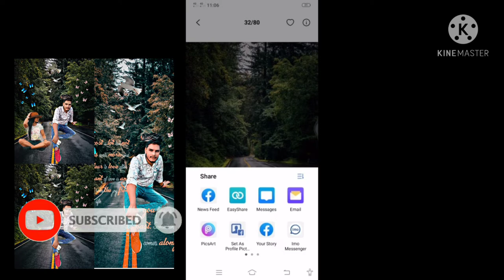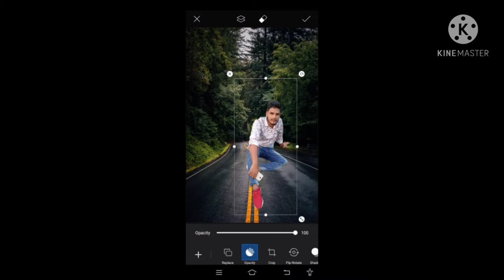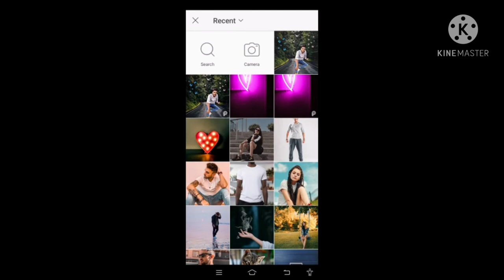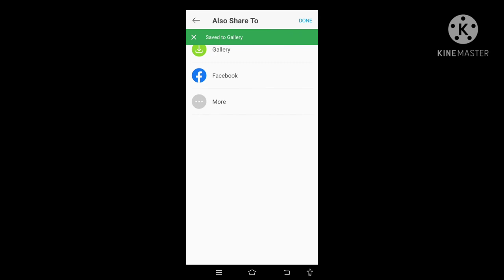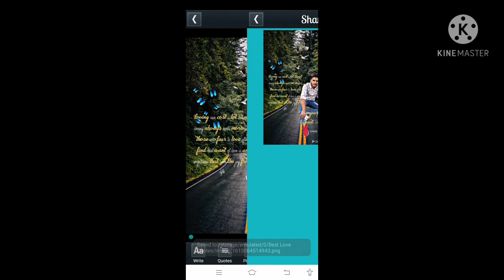Picsart Background English Wallpaper Photo Edit Russell Brothers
I hope I have a brought a smile. O To me Rasel karta hu aapko ye video passand aayegi :-) If you really like this video so then don't forget To Like Share Subscribe Don't forget to subscribe our channel for more interesting update(its free)

আমি আশা করি আমার হাসি এসেছে।  হে আমার কাছে রাসেল কর্তা হু আপনকো ভিডিও পাসান্দে আইয়েগি :-) আপনি যদি সত্যিই এই ভিডিওটি পছন্দ করেন তবে লাইক শেয়ার করতে ভুলবেন না সাবস্ক্রাইব আরও আকর্ষণীয় আপডেটের জন্য আমাদের চ্যানেলটি সাবস্ক্রাইব করতে ভুলবেন না (এটি বিনামূল্যে)